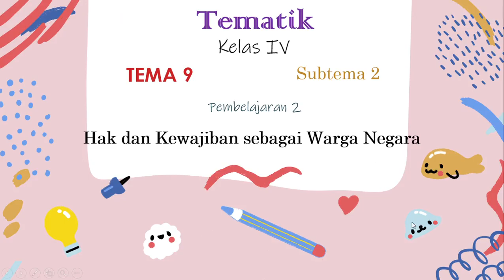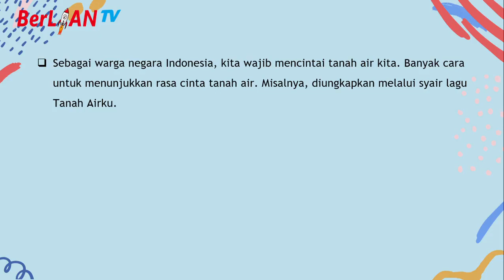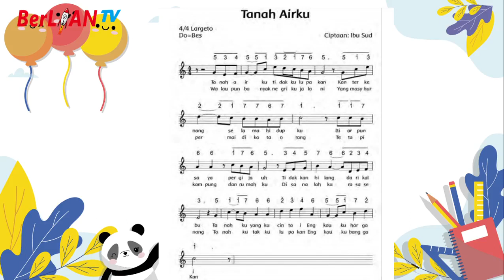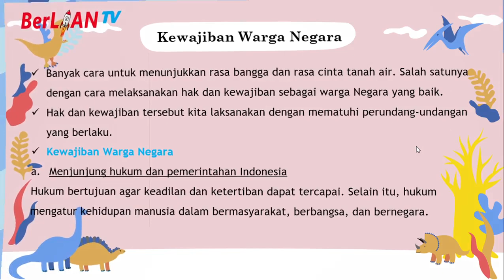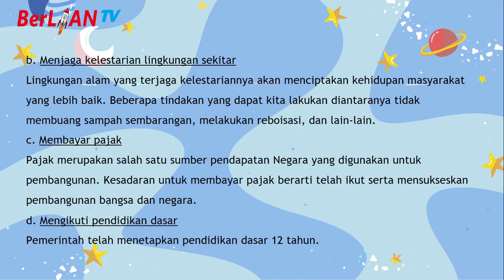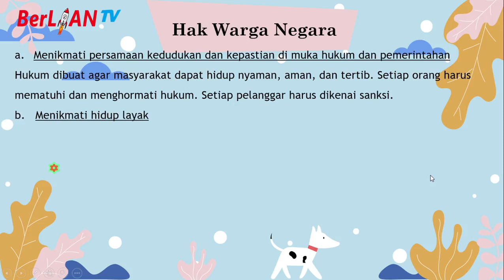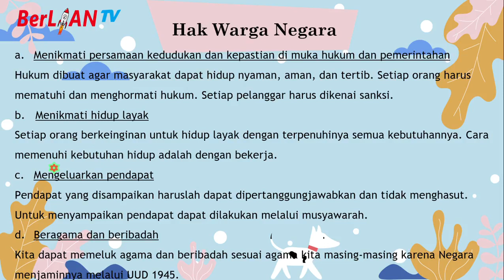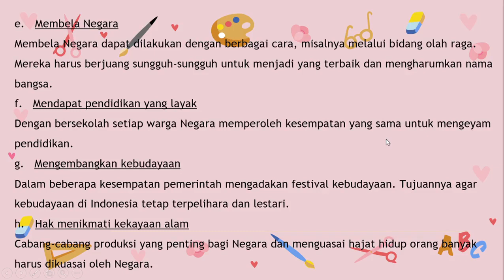Hak dan Kewajiban sebagai warga Negara - Tema 9 ST 2 PB 2 | BerLIAN School